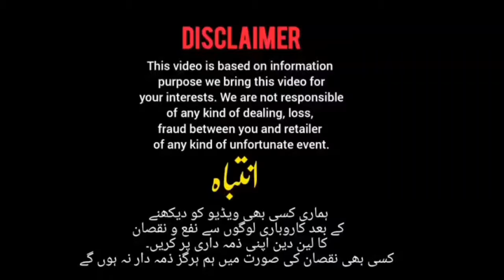Biggest Stock Motorola Samsung S7 10+ S21 S20ULTRA Moto G power G5G ||Technical Gossips